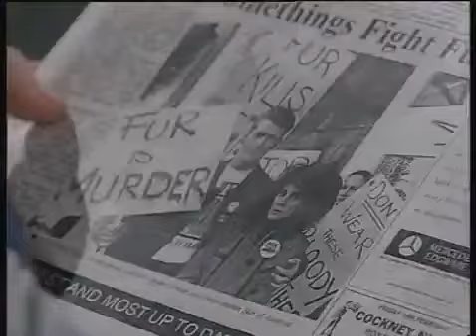01 BIRDS OF A FEATHER woman in fur coat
The lovely Lesley Joseph in silverfox fur coat in "Birds of feather" (1993 - S05 E01)